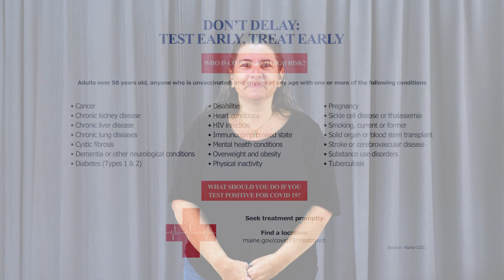Protect Your Health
This video explains the importance of testing yourself early for COVID-19 so you can get COVID-19 treatment as soon as possible. Use this link to find treatment locations near you!